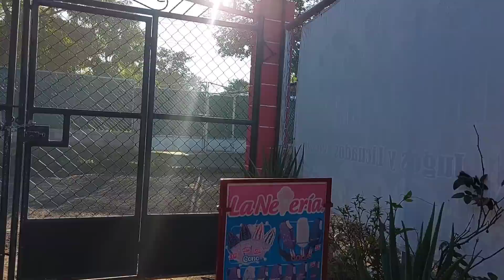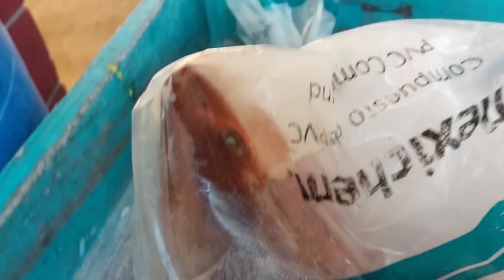MARLENY PIDE AYUDA ASI QUE DE JENSU SU COMENTARIO Y SIGAN VIENDO